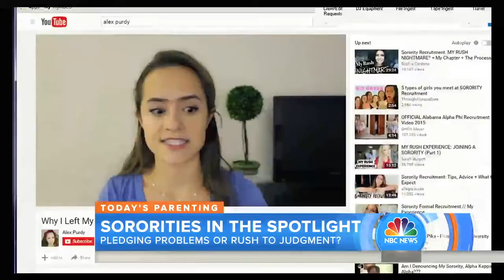Greek Life - Agitprop/Documentary Theatre Project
Greek Life, views in the media and personal testimonies from various members.

Speakers are from the following organizations: Kappa Kappa Gamma, Kappa Alpha Theta, Delta Delta Delta, Alpha Sigma Phi, Chi Phi, and Phi Gamma Delta,